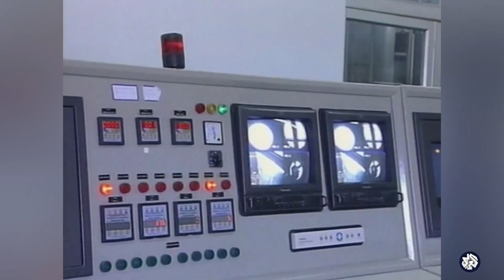تقارير سرية لوكالة الطاقة الذرية تؤكد امتلاك إيران ليورانيوم مخصب يكفي لصنع 3 قنابل نووية